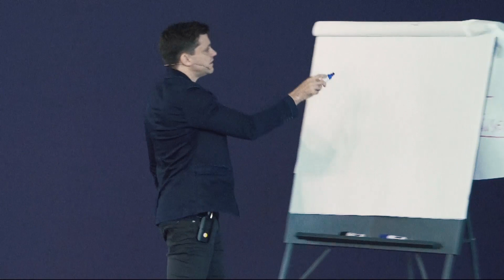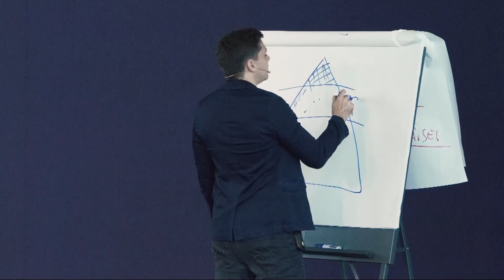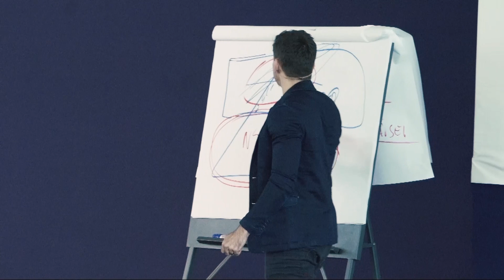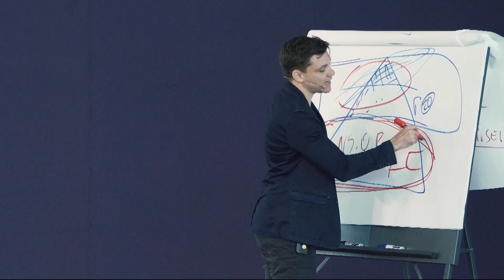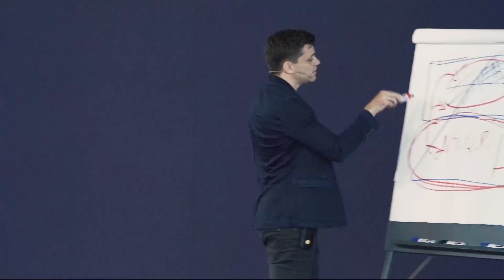NEGÓCIO ONLINE É O NOVO VIAGRA | ERICO ROCHA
Eu descobri isso do mesmo jeito que descobriram que o viagra funciona.